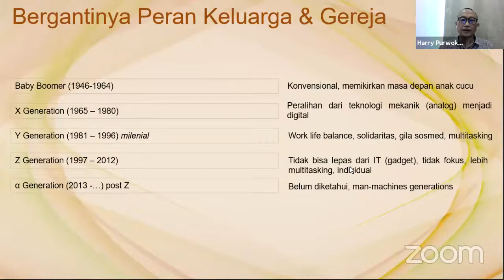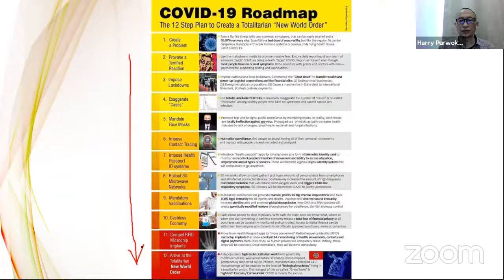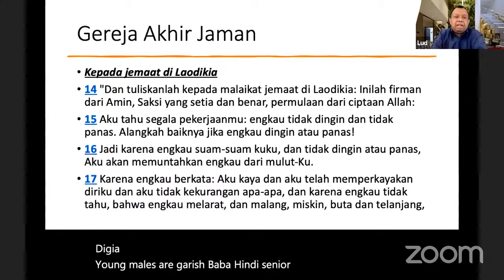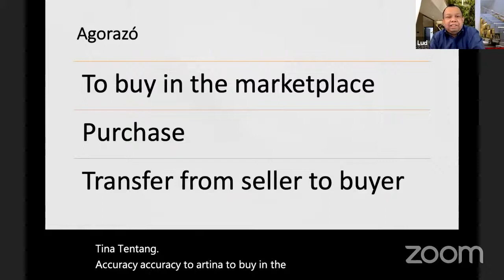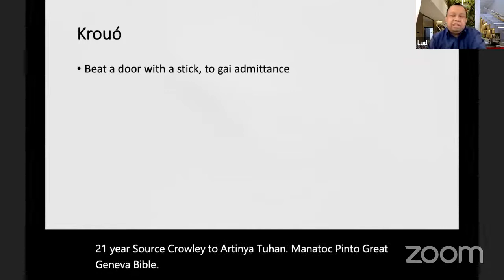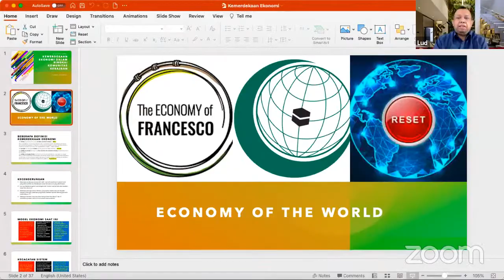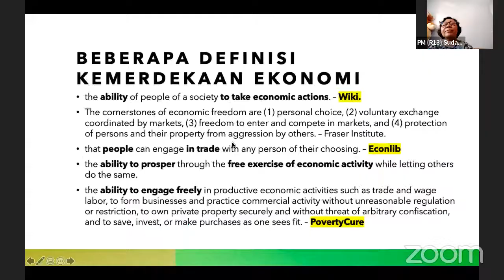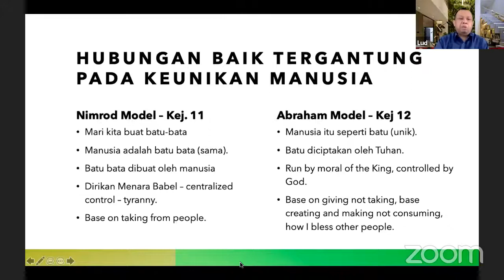Kronologi Akhir Zaman-A1-Q&A|YESUS segera DATANG|Ps|Danny S,Harry P,Lud M & Timotius H|30 Mei 2021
Healing Miracle Service Indonesia

IBADAH MIRACLE  Service AXA Tower

Miracle Center - AXA Tower
Lokasi : AXA Tower, Lantai 36, Suites 01 & 07,
Jl. Prof. DR. Satrio Kav. 18, Kuningan - Setia Budi,
Jakarta Selatan 12940. Kuningan City Mall.

Jadwal:
IBADAH RAYA I   Pkl. 10.00 WIB
IBADAH RAYA II  Pkl. 16.00 WIB

Untuk Informasi lebih lanjut anda dapat menghubungi Sekretariat :
Sekretariat :
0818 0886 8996 / 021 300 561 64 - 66

IBADAH MIRACLE Service Lippo Plaza Jogja

MOTIVATION HALL - Lippo Plaza
Lokasi : Lippo Plaza, Lantai 1
(SEBELAH COUNTER FOODCOURT)
Jl. Laksda Adisucipto No. 32-34, Demangan,
Gondokusuman, Kota Yogyakarta,

Jadwal :
- Sabtu
IBADAH RAYA I     Pkl. 18.30 WIB (UMUM)
- Minggu
IBADAH RAYA II    Pkl. 07.00 WIB (UMUM)
IBADAH RAYA III   Pkl. 09.00 WIB (UMUM)
IBADAH RAYA IV   Pkl. 13.00 WIB (YOUTH)
IBADAH RAYA V    Pkl. 16.00 WIB (UMUM)
IBADAH RAYA VI   Pkl. 18.00 WIB (YOUTH)

Miracle Service on TV :
Channel 70 LIFE on MNC Vision
Jumat : Pkl 00.00 wib
Kamis : Pkl 08.00 dan 16.00 wib